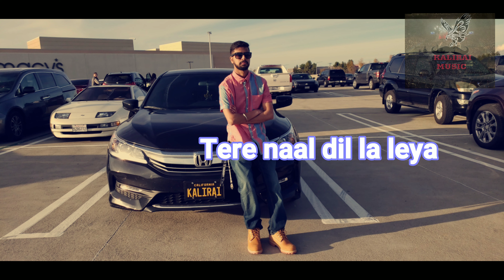Shehar naal laiyan garariyan || KALIRAIMUSIC || 2💣18